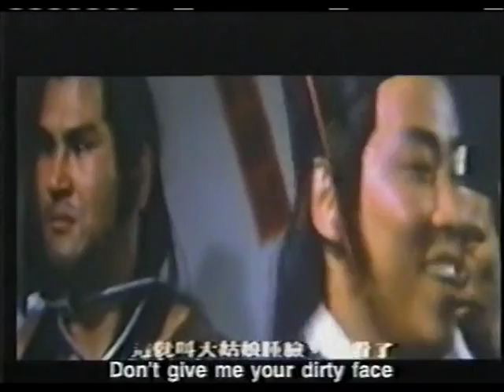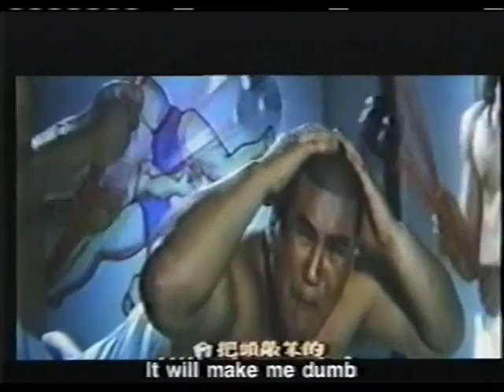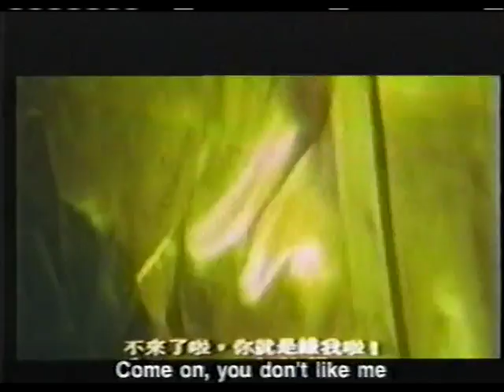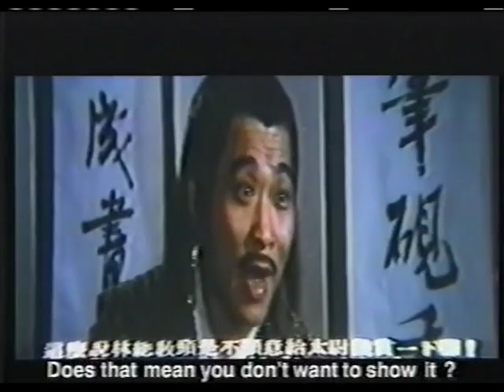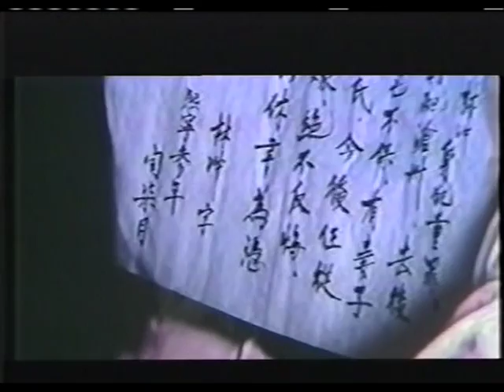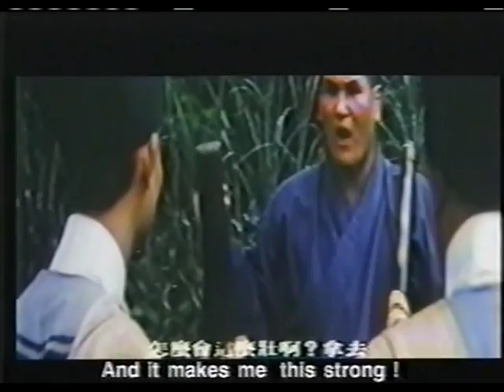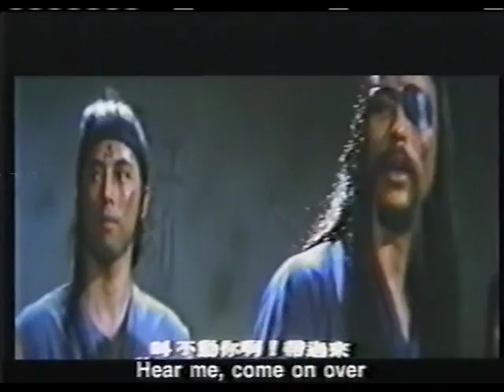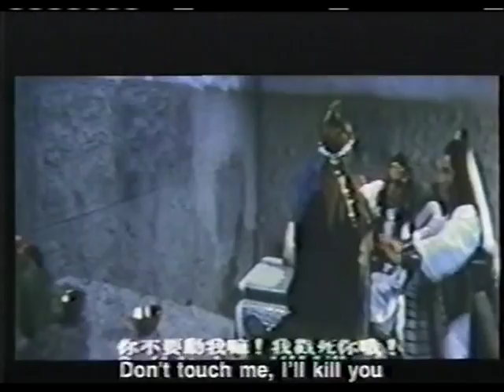Wu Tang Collection - Secret of the Water Technique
Director: Tien Peng
Cast: Leung Kar-Yan, Jason Pai Piao, Tien Peng

A reworking of the classic Chinese novel "All men are brothers"; Lin Chung (Roc Tien), a loyal general, who falls prey to a plot that exiles him and leaves his wife dead. But thanks to a good hearted brigand-monk, justice is served and the conspiracy upended... Fantastic Action, and the addition of a hideous demon creature, makes this one of the most original Kung Fu films of the 80's.